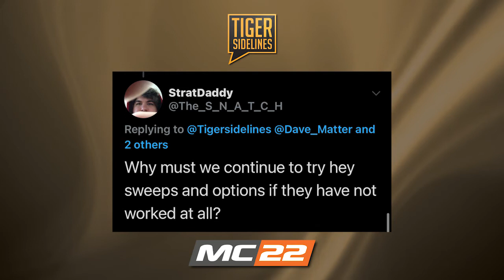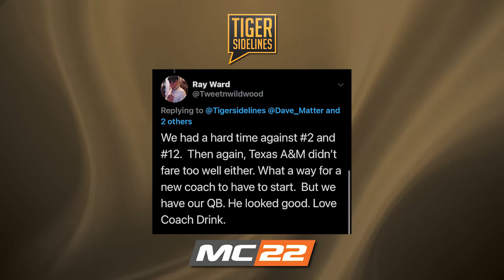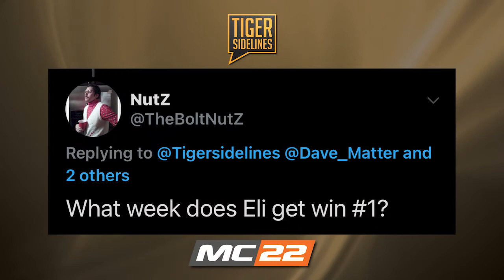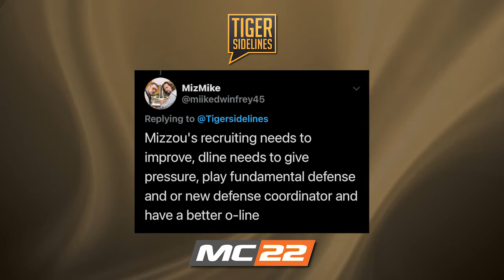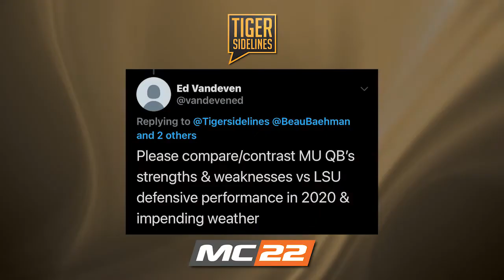Tiger Sidelines - October 9, 2020